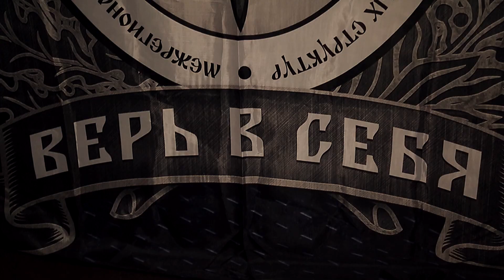Тайский бокс "Здоровая Нация -2 "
Открытый турнир по тайскому боксу "Здоровая Нация -2 " 7 декабря 2014г.